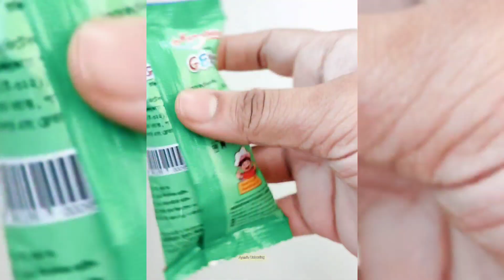Unpacking Products E-09||unboxing||satisfying||ayzal's unboxing||entertainment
Unboxing/Unpacked things (E-09)
Ayzal's Unboxing